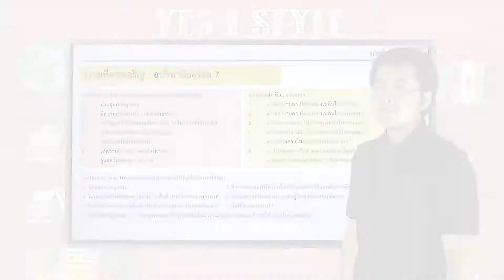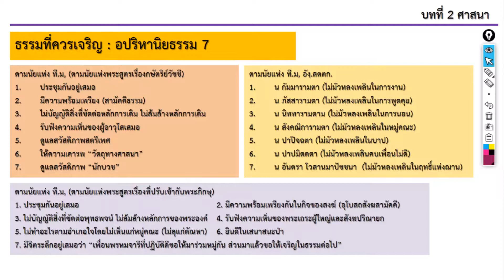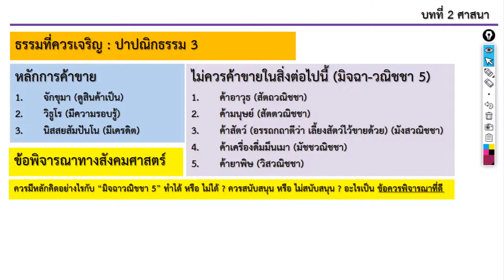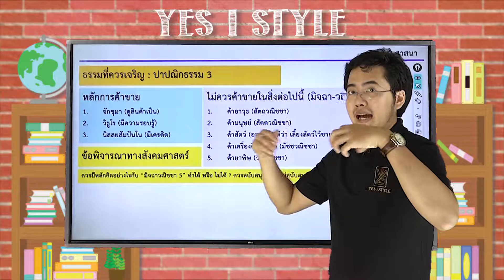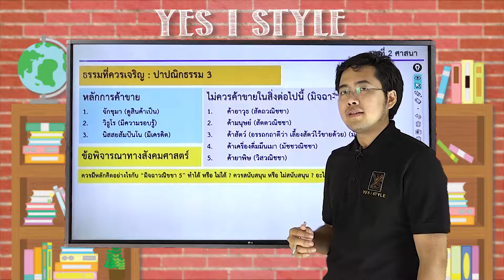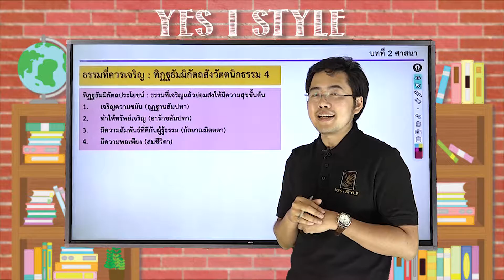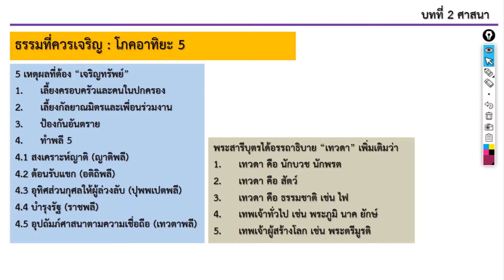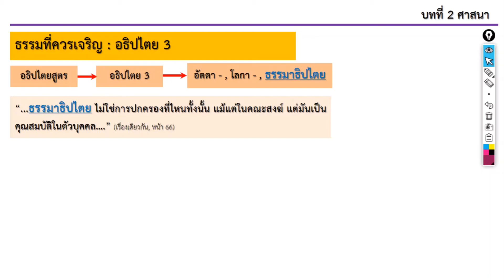สังคมศึกษา ม.4 ตอนที่ 14 หลักธรรม ส่วนที่ 2 และพุทธศาสนสุภาษิต Part 2 - Yes iStyle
สอนวิชาสังคมศึกษา ระดับชั้น มัธยมศึกษา ปีที่ 4 ตอนที่ 14
เนื้อหา หลักธรรม ส่วนที่ 2 และพุทธศาสนสุภาษิต Part 2 โดยครู นัช ธนัชชนม์